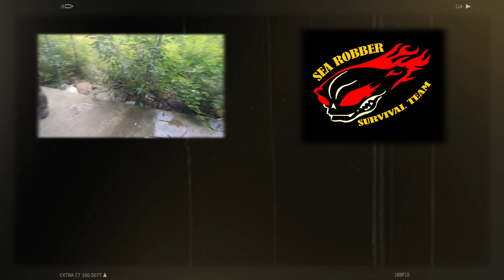Airsoft 서바이벌게임 GBLS DAS GDR15 Play Movie / 대구 팀 아이스랩터 필드 게임영상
대구 팀 아이스렙터 친선게임 다녀왔습니다.
필드는 청도 이라 거제에서 2시간 조금 넘는 거리인데 고속도로를 못 빠져나와 3시간 조금 안되게 걸렸네요.^^

그래도 운전하느라 고생한 신입막내 수고했다.^^
요즘 저와같이 게임영상을 유투브에 올리고있습니다.

채널 SR48 많이 시청해주세요.

전날 지나친 음주에 준비를 제대로 못해서 게임때 배터리도 빌려쓰는 참사가...ㅠㅠ

실내 CQB가 오랜만이라 적응이 힘들더군요.
술때문인가?^^

오후에 적응해서 나름 개인적으로 멋진 플레이가 있었는데 역시나 준비 미숙으로 CAM Off.
많이 아쉬워습니다.

다음부터는 잘 준비해서 좋은 영상을 준비하겠습니다.^^

주무장 : GBLS DAS GDR15

부무장 : KJW GLOCK17

Hard Cam : SJ8 PRO

본영상은 모두 스마트폰 '키네마스터' 어플을 이용하여 편집하였습니다.